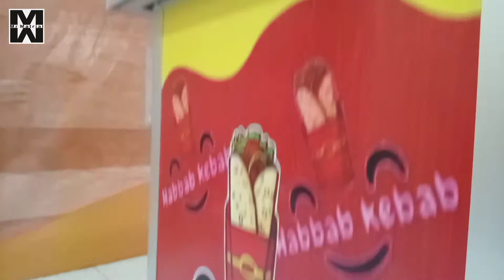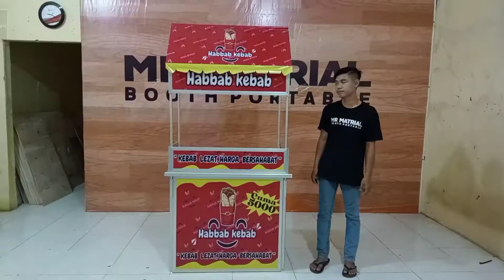BOOTH PORTABLE KEBAB